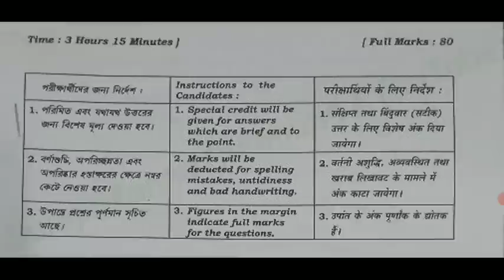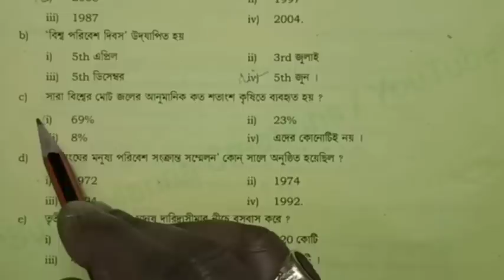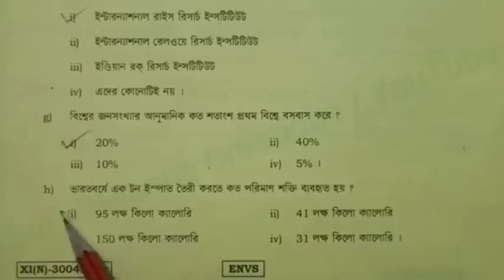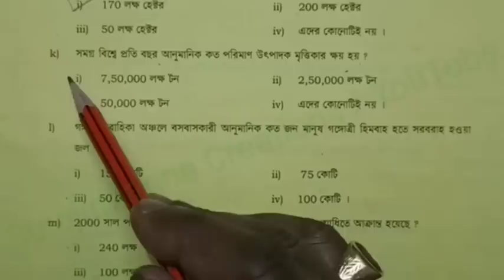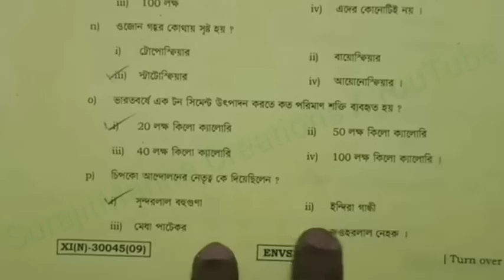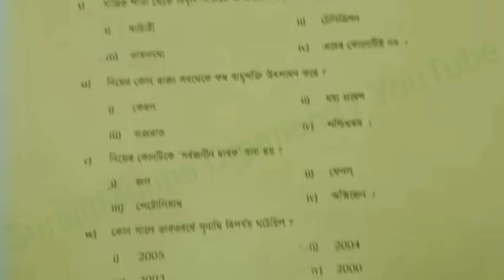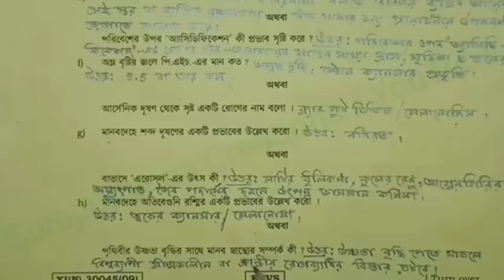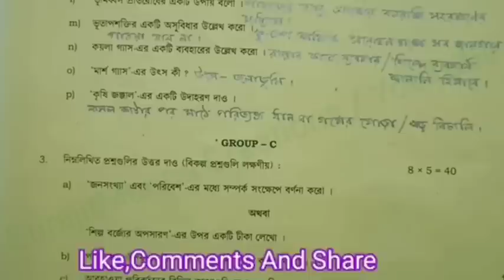Class XI 2023 Environmental Studies Question & Answer|একাদশ শ্রেণি 2023 পরিবেশবিদ্যার প্রশ্ন ও উত্তর